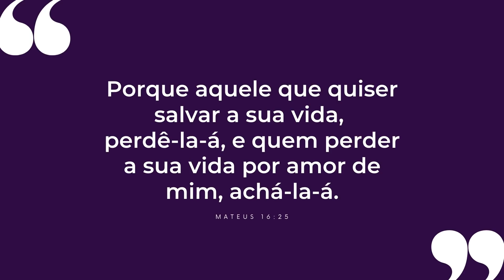3 MEDOS QUE TE TRAVAM: COMO VENCÊ-LOS | #542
PRIMEIRO: Medo de dar errado
SEGUNDO: Medo de desagradar
TERCEIRO: Medo de perder

Qual desses medos tem te travado?